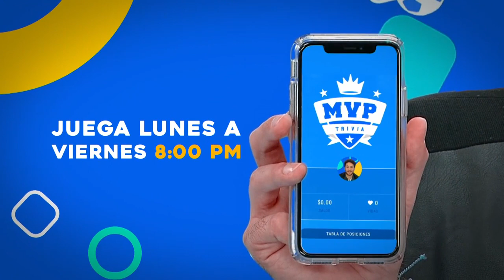Programa 20 de Noviembre. | Capítulo 48 | Este Es Mi Estilo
En este "Ahorra o Nunca" las chicas enfrentaron al reto de armar su look con prendas que ya trajeron a la pasarela.

Conducido por Vanessa Claudio, Este Es Mi Estilo Cuenta con los jueces  Shanik Aspe, David Salomón y Apio Quijano.  Al presentar su estilo, las participantes lucharán por obtener una calificación positiva de los jueces más críticos de México.